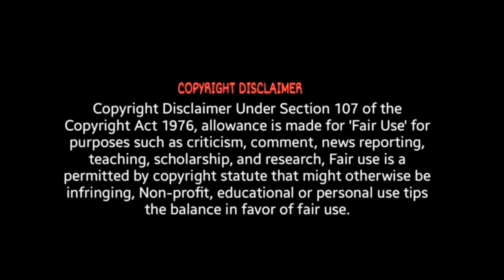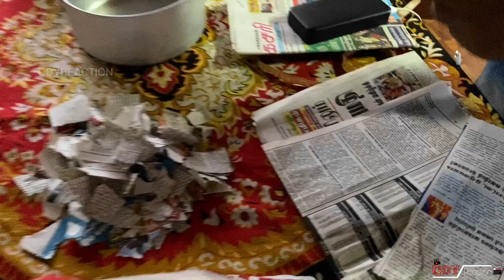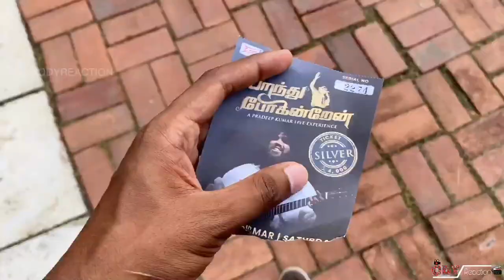Pradeep kumar live in concert in srilanka | prandhu pongindren | vlog | ODYREACTION | 1st time ￼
When you realize you are in pradeep kumar world 🌍❤️🥺￼￼